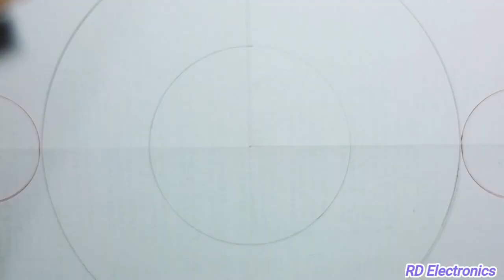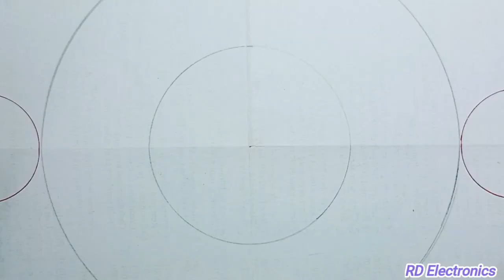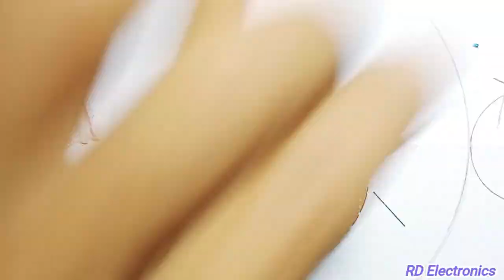Remote controlled RGB night lamp from trash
Parts list:

NE555N - 1pc
74393 IC -1pc
4.7k resistor - 4pcs
100 Ohm resistor - 4pcs
100uf capacitor - 1pc
Zero pcb
RGB led from scrap

remote controlled rgb night lamp circuit
remote controlled rgb night lamp circuit diagram
remote controlled rgb night lamp connection
remote controlled rgb night lamp diagram
remote controlled rgb night lamp for home
remote controlled rgb night lamp youtube
best ir led for remote control
best rgb controller
control remote rgb led
remote control rgb
remote control rgb led panel
remote control rgb led strip
remote control rgb light
remote control rgb light bulb
remote controlled rgb device
remote controlled rgb ic
remote controlled rgb remote
rgb remote controlled lights